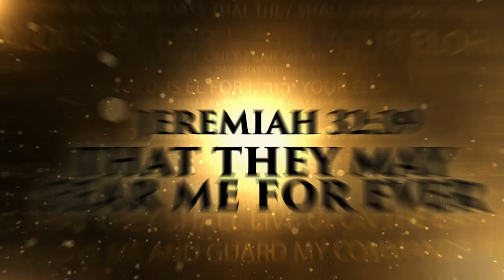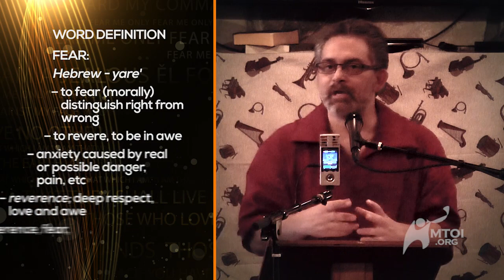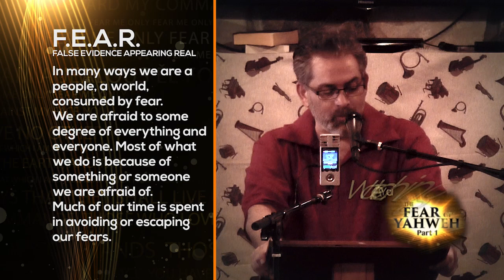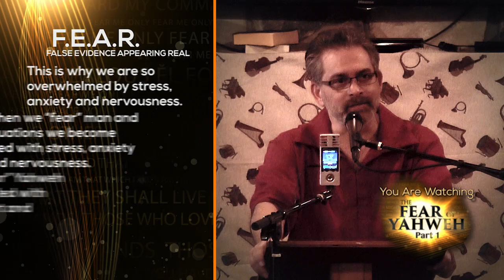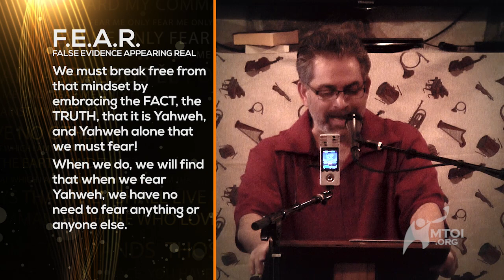The Fear of Yahweh - Part 1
“And now, Yisra’ĕl, what is יהוה your Elohim asking of you, but to FEAR יהוה your Elohim…” Deuteronomy 10:12. This statement is the basis for this new, expanded teaching now on video for the first time. Rabbi Steve Berkson expounds again on our walking before Yahweh in giving Him complete respect, honor and obedience to all of His commandments always.

You’ll learn about the definition of the word “fear” and what the term “evil report” actually means in the Hebrew language. You’ll hear the account of the parting of the Red Sea from the perspective of the people that actually experienced it. You’ll learn about the “transitional commandment” and how it’s been previously misunderstood and much more.

For more information about MTOI (Messianic Torah Observant Israel), visit our

We are located in Cleveland TN. If you would like to know more about us, we would love to hear from you!

Join us for Shabbat Services & Torah Study LIVE Streamed on our Main YouTube Channel every Shabbat at 1pm (EST)  and every Tuesday for Torah Study Live Stream at 8pm (EST